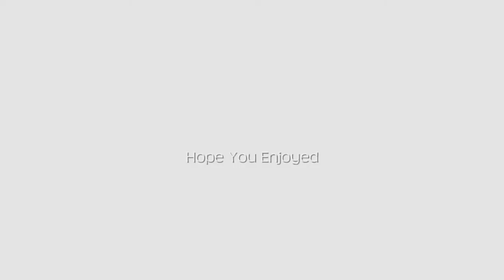Pokemon 3D Ep.2 My First Battle!